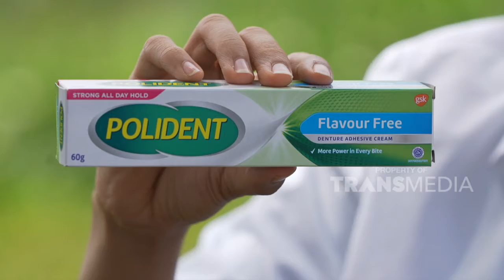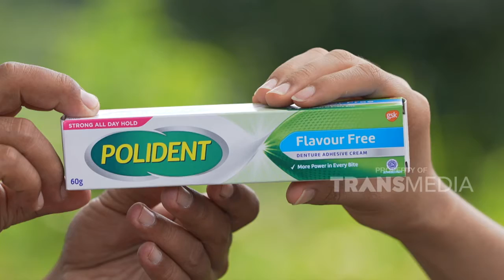Hal Yang Harus Dilakukan Saat Terkena Ulat Bulu | DOKTER TRAVELER (25/12/22) P2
DOKTER TRAVELER